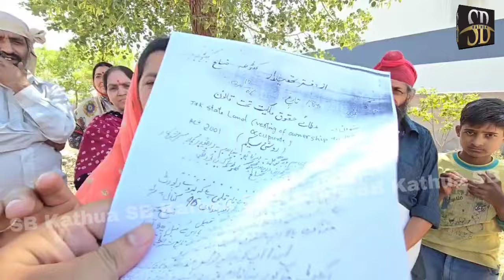डोडा से माइग्रेंट हो कर आए परिवार ने सरकार से लगाई गुहार, एक निजी फैक्टरी ...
डोडा से माइग्रेंट हो कर आए परिवार ने सरकार से लगाई गुहार, एक निजी फैक्टरी बालों ने हमारी ज़मीन भी ले ली परन्तु नहीं दिया कोई मुआबजा,